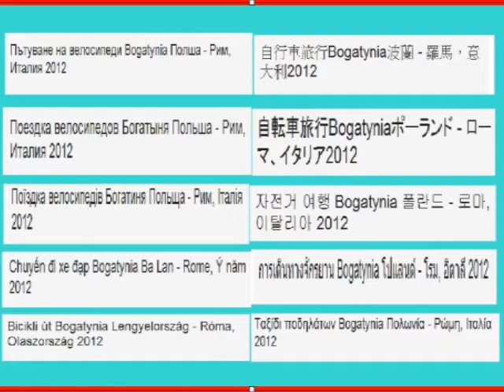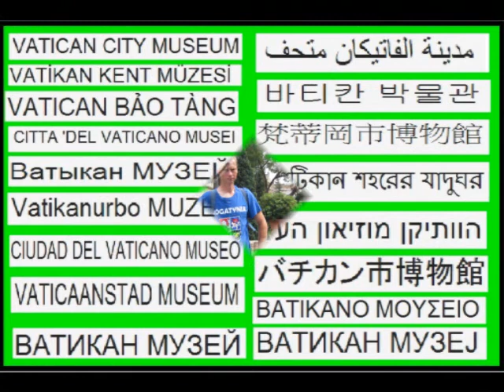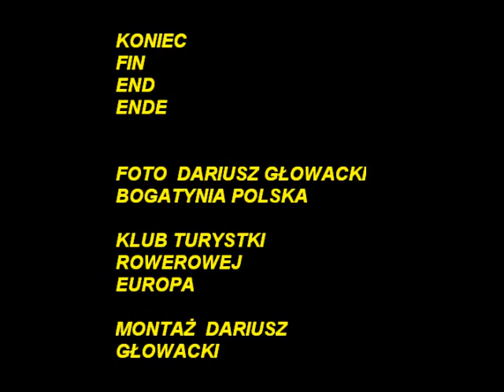MUZEUM WATYKAŃSKIE 07 2012 VATICAN MUSEUM 2012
WYPRAWA ROWEROWA BOGATYNIA POLSKA    RZYM WŁOCHY  07--2012

FOTO MUZEUM WATYKAŃSKIE  DARIUSZ GŁOWACKI  KLUB TURYSTKI ROWEROWEJ EUROPA     BOGATYNIA POLSKA